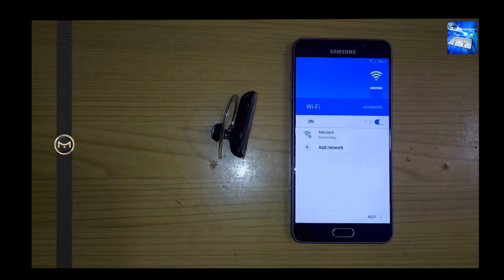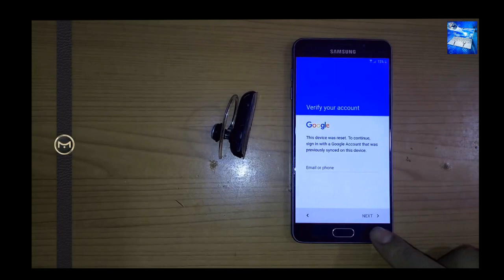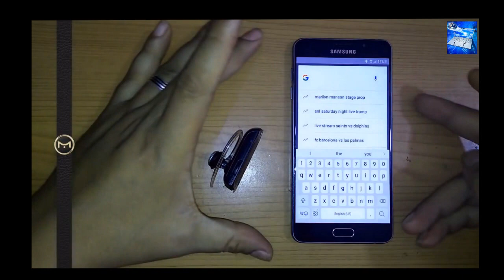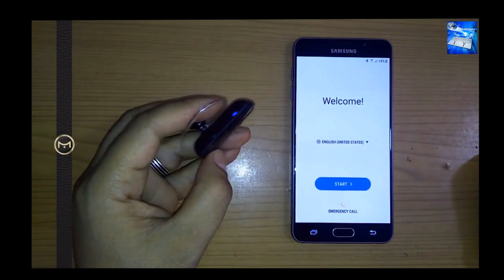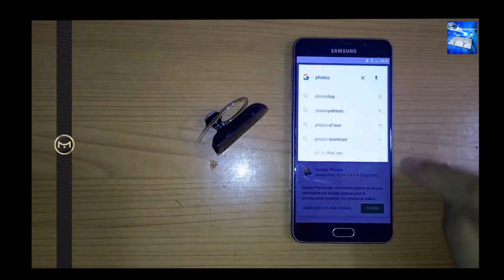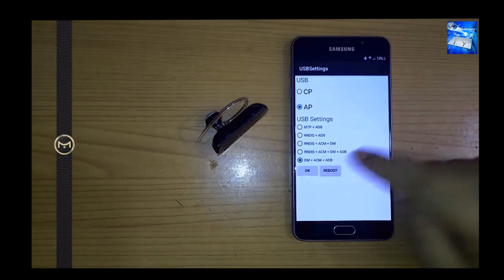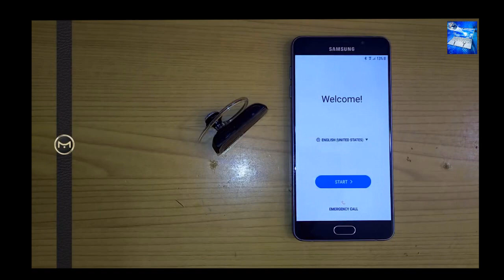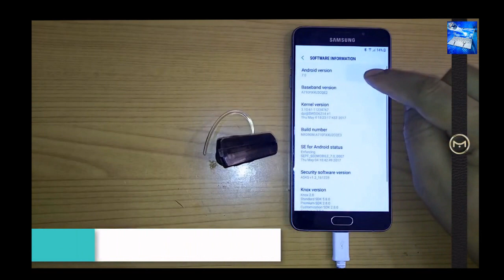Bypass Google Account SAMSUNG A3, A5, A7 2017 Android 7 0 Nougat Without Box